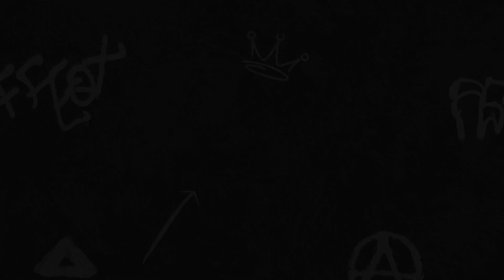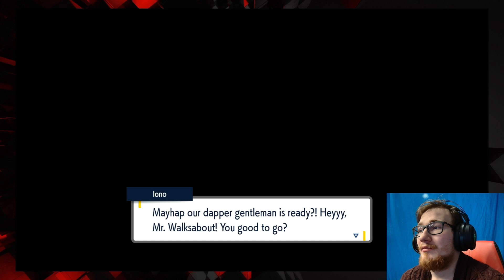Pokémon Violet 19 - She's So Cringe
Second gym, and its an Electric-type gym. Clodsire is doing very well in this let's play.